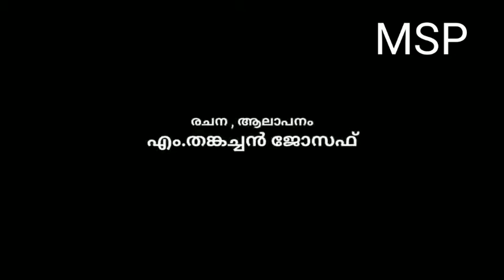കനലെരിയും കാലം കവിതാലാപനം എം തങ്കച്ചൻ ജോസഫ്MSP Channel#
!'' Yanilk orupad Vishamam und Avishamam Jan kanakkiledu Kathey Anee jan vedieo Cheyyunath

jnan viral avan vendi ane  vedieo cheyyunnath ,Anikk vairal avanam Guys Athine Ningaluday  Support venam
Ok